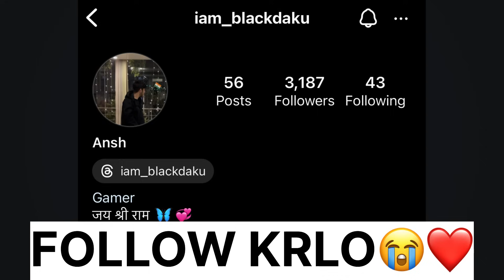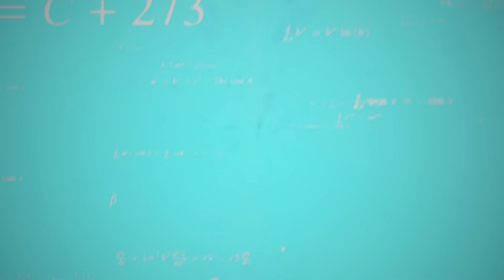THE BEST 4 MINUTES OF PUNJABI WITH NXT PLAYERS 😭😂 - F.T